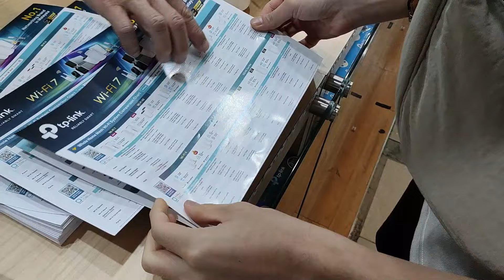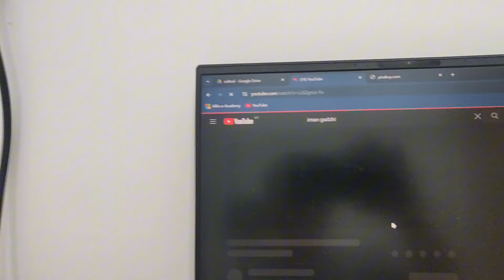Daily Life of 18 y/o | 15 May 2024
this video follows my feelings to record
this video is behind the scenes of 18 year old slowly becoming a content creator

Life of an 18-year-old, emotional journey, adolescence, coming of age, self-discovery, youth, personal growth.

You can use the music in your content , If you credit me in the description.
When using the song, make sure to add the following in your description:
- Lichu - Island

 • Lichu — Island

Video Link:

 • Lichu - Sunshine (Vlog No Copyright M...